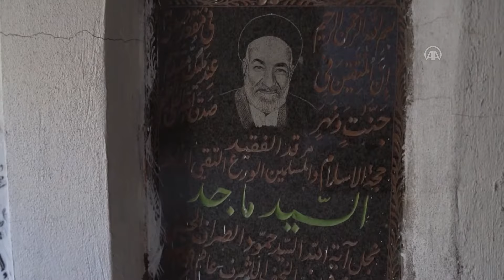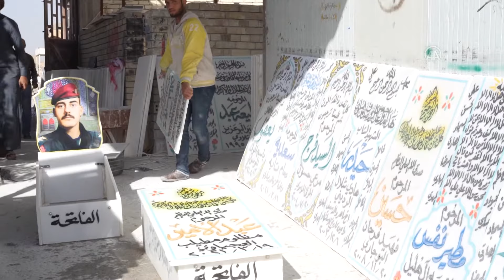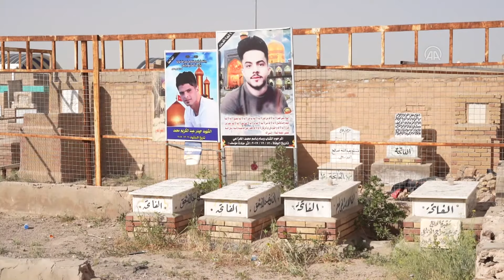İşte dünyanın en büyük mezarlığı - Irak’ın Necef kentindeki mezarlıkta 6 milyon mezar bulunuyor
Irak’ın Necef kentinde 6 milyon mezarın bulunduğu Vadi es-Selam Mezarlığı

Wadi as Salam - Barış Vadisi

- Mezarlığın havadan görüntüleri
- Defin detayları
- Mezar taşlarından detaylar
- Necah Merze'nin açıklaması
- Hüseyin Ali Hudeyir'in açıklaması
- Mezar taşı yapımından detaylar

Irak'ın Necef kentindeki Vadi es-Selam (Barış Vadisi) Mezarlığında 6 milyon civarında mezar bulunuyor. Yaklaşık 6 kilometrekare alana yayılan Vadi es-Selam'da, cenazelerin üst üste gömüldüğü yerlerde bazı mezarların boyu 10 metreyi bulabiliyor. Kimi kabirlerin ev şeklinde düzenlendiği mezarlıkta, kimileri kümbet, kimileri ise minyatür cami görünümünde. Bazı bölümlerinde dehlizler de bulunan mezarlıktaki kabirlerin çoğunda ölen kişilerin fotoğrafları yer alıyor.